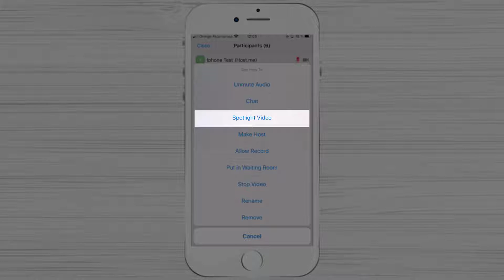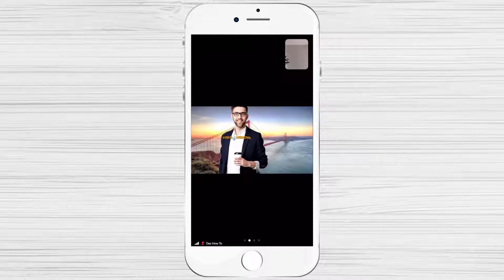How to Pin a Person to Be Seen by All on Zoom for iPhone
How To Pin a person to be seen by all on Zoom for iPhone. How to see gallery view on Zoom iPhone mobile device.

So if you wish to pin a person to be seen by all on Zoom for iPhone follow this step by step tutorial.

If you wish to pin a person to be seen by all on Zoom for iPhone, you can use the spotlight feature.

You need to be the host of the meeting or co-host to have access to this feature.To get to option to pin a person first, tap on the screen of your iPhone.The bottom bar and the top bar will be visible now. Tap on the participant's button from the bottom.